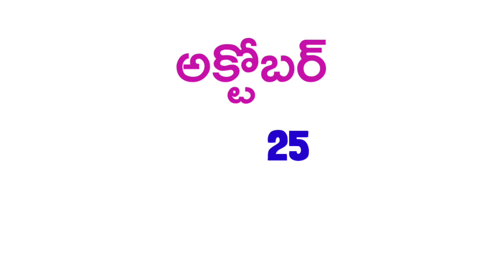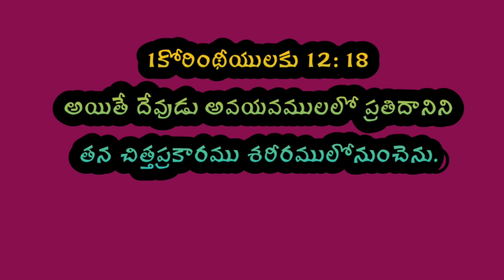ఈరోజు దేవుని వాక్యము 25-10-2022 మంగళవారం